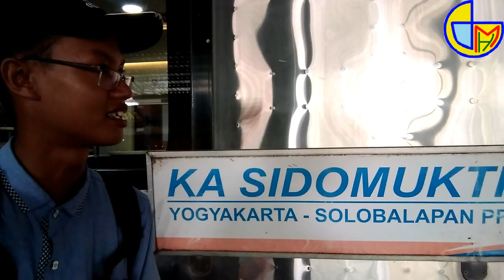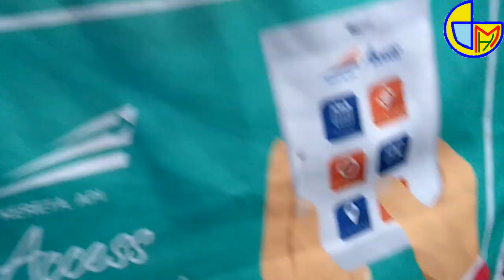TERAKHIR BANGET...!!! | Trip By Train - Perjalanan Terakhir KA Lokal Mewah Solo - Jogja KA SIDOMUKTI